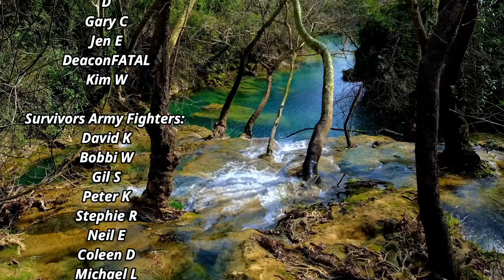Narcissistic Sense of Entitlement - What You Owe Them & Why You Need To Take Care Of A Narcissist